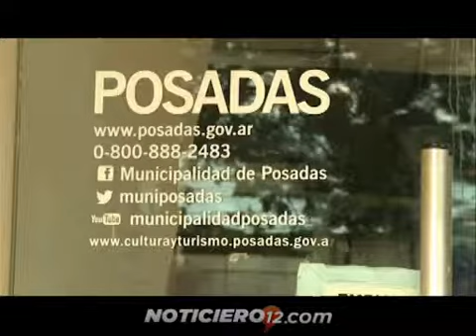Posadas: el Paseo la Terminal abre sus puertas a los cursos de verano